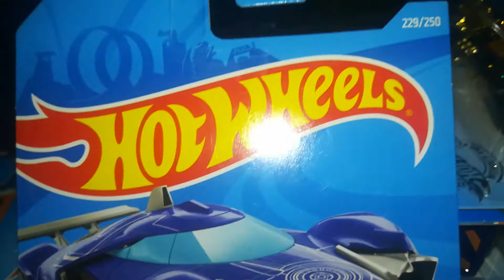Hot wheels first edition mach speeder